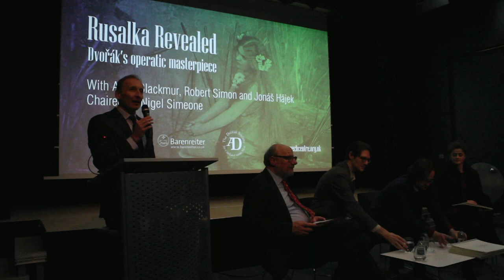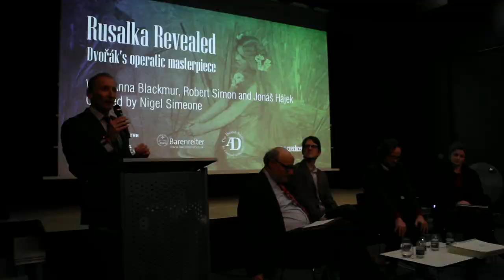Rusalka Revealed: Dvořák’s operatic masterpiece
To celebrate a new edition of Antonín Dvořák’s beloved opera Rusalka and a new staging by the Royal Opera House, the editors Robert Simon and Jonáš Hájek discussed Dvořák‘s lyrical fairy tale, and their work on the score and Jaroslav Kvapil’s libretto with musicologist Nigel Simeone. Anna Blackmur, Principal 2nd Violin of the ROH orchestra, shared her personal experience of playing Dvořák’s music highlighting the challenges his seemingly easy music presents to players.

Robert Simon is an American librarian and musicologist specializing in Czech music. He is the author of Bohuslav Martinů: A Research and Information Guide and recently edited Martinů's one-act opera Ariane as part of the Bohuslav Martinů Complete Edition. Other editorial projects include the Wind Quintet of Pavel Haas and Antonín Dvořák's Slavonic Rhapsodies, Op. 45. Robert currently serves as Music and Arts Librarian at the College of the Holy Cross (Worcester, MA), and previously worked at the University of Notre Dame (South Bend, IN), where he launched their new Music Library in 2018.

Jonáš Hájek  is a graduate of both the Prague Conservatory and the Institute of Musicology, Faculty of Arts, at the Charles University in Prague. He also spent a year at the Hochschule für Musik und Theater in Leipzig. Since 2007, he has been an editor (since 2017 the chief editor) of the Prague branch of the Bärenreiter publishing house, which specialises in Czech music. As an editor, he has prepared the Symphony "Asrael" op. 27 by Josef Suk ("Best Edition" prize from the Association of German Music Publishers 2019), Dvořák's Romance for Violin and Piano Op. 11 and Dvořák'sNocturne for String Orchestra Op. 40. He is the publishing supervisor of the new edition of Rusalka and the editor of its libretto.

Nigel Simeone is a writer and musician with special interests in Czech music and twentieth-century opera – both inspired by seeing Janáček’s Cunning Little Vixen during a school visit to Germany in 1971. He broadcasts regularly for BBC Radio 3 (Record Review, Opera on 3, BBC Proms) and has published extensively, including twelve books, two of them on Janáček: Janáček’s Works (1997, with John Tyrrell and Alena Němcová) and The Janáček Compendium (2019). Nigel has given lectures on aspects of Czech music for the London Symphony Orchestra, Philharmonia, Wigmore Hall, BBC Proms and Welsh National Opera. He has written programme notes for the Royal Opera House, Scottish Opera, the BBC Proms, the LSO and the Salzburg Festival, and CD booklet notes for Deutsche Grammophon, Decca, Hyperion, Chandos and others.

Anna Blackmur studied as a Royal College of Music scholar under Maciej Rakowski, completing her BMus with first class honours (2010) and her Masters in Performance with Distinction (2012). In 2015, Anna was appointed Section Principal Second Violin with the Orchestra of the Royal Opera House, having previously appeared as Assistant Concertmaster with the orchestra. She has also appeared as principal with the BBC Symphony Orchestra, BBC National Orchestra of Wales, Orchestra of Welsh National Opera, and principal or coprincipal with the Academy of St Martin in the Fields (with whom she has toured extensively, directed by Joshua Bell, Sir Neville Marriner and Murray Perahia), and Scottish Chamber Orchestra. Anna is in constant demand as a recording artist, playing on multiple film and television sessions. She is also in high demand as a coach/mentor, and as a chamber musician, playing with, amongst others, the Covent Garden Soloists and Aronowitz Ensemble, and attending numerous international festivals such as the BBC Proms, and the Saronic and Aims Festivals as an artist in residence.

In collaboration with The Dvořák Society and the Bärenreiter Music Publishing House.

Cover photo: Růžena Maturová as Rusalka, National Theatre in Prague, 1901, © National Museum – Czech Museum of Music